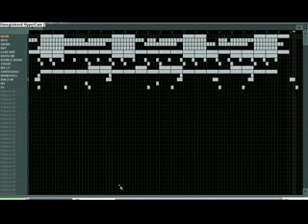Astral Music Space Age (This Is Deff Sum Next Level Ish) Hot Beat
i went arabian on this 1 lol. its in G harmonic minor. have fun. myspace.com/hidden